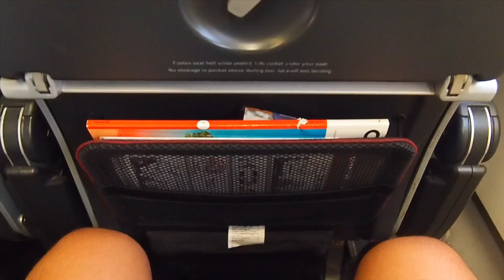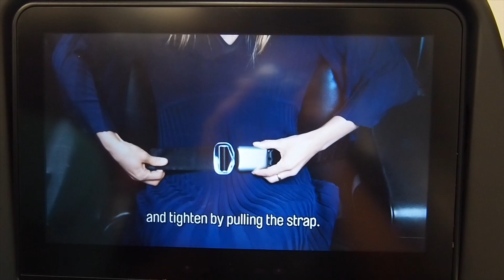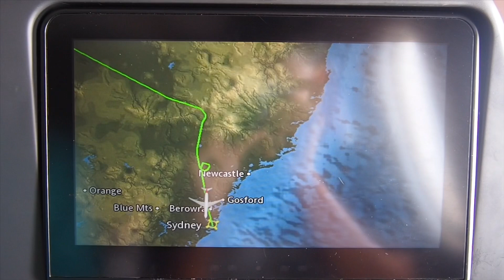Qantas Airbus A330-303 [VH-QPJ] • FULL FLIGHT Bangkok to Sydney QF24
Flying Qantas on their international Airbus A330-300 service from Bangkok to Sydney! The footage was filmed mostly at night. Apologise for the constant focusing as it was quite difficult to keep a focused video. The flight overall was fantastic and I can say that the Qantas’ A330 economy product is very comfortable for long haul flights! Enjoy!

Flight information:

Airline: Qantas [QF/QFA]
Aircraft: Airbus A330-303
Airframe: VH-QPJ “Port Stephens”
Flight number: QF24
Route: Bangkok [BKK/VTBS] to Sydney [SYD/YSSY]
Flight time: 9 hrs 12 mins
Date: 07/01/19
Seat: 47K
Camera: Olympus OMD EM10 MKII